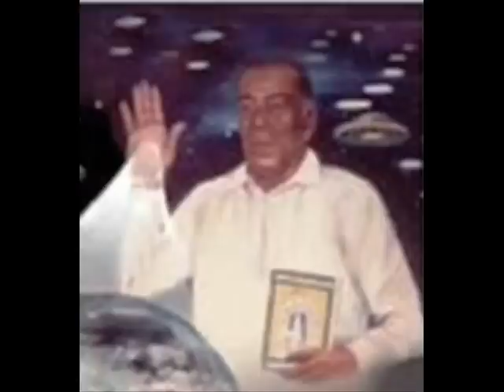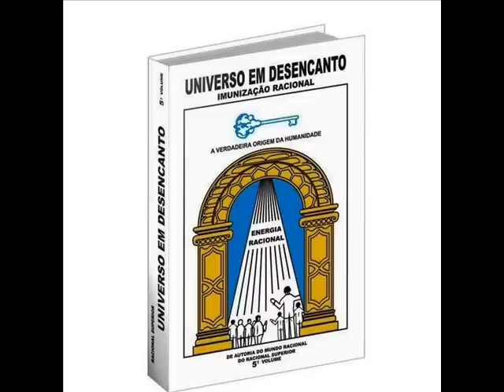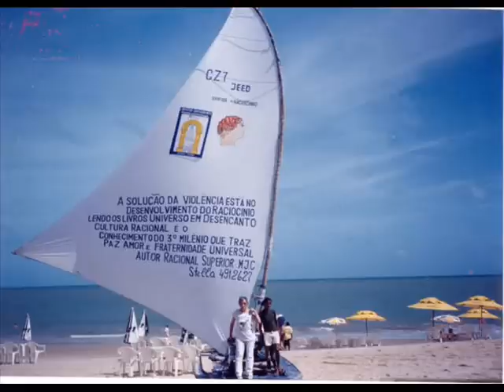ELES ESTÃO CHEGANDO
A FASE É COSMICA RACIONAL !
DESTE 1935 QUE HOUVE A UNIÃO DOS DOIS MUNDO NUM SÓ O MUNDO DE CIMA COM O MUNDO DA MATERIA POR A FASE SER DE LIGAÇÃO COM O MUNDO SUPERIOR QUE É O MUNDO DE NOSSA ORIGEM O MUNDO RACIONAL, ATRAVÉS DO DESENVOLVIMENTO DO RACIOCINIO FEITO PELA CULTURA RACIONAL.